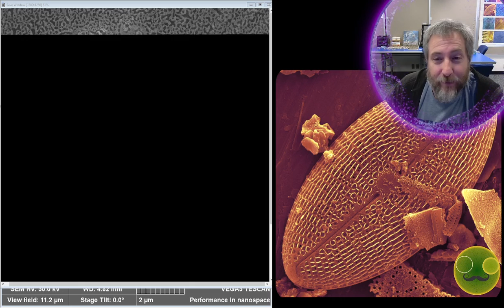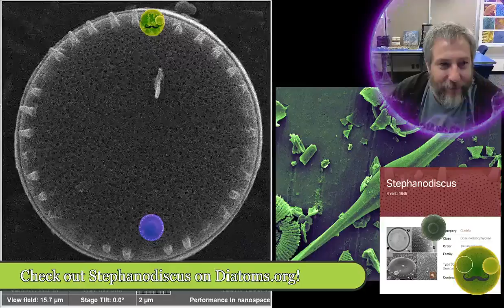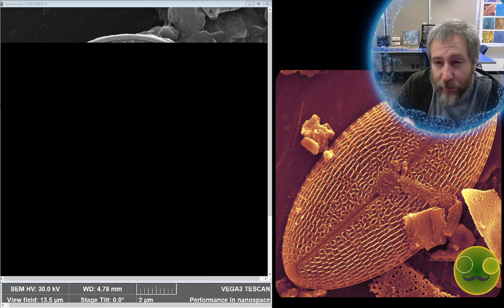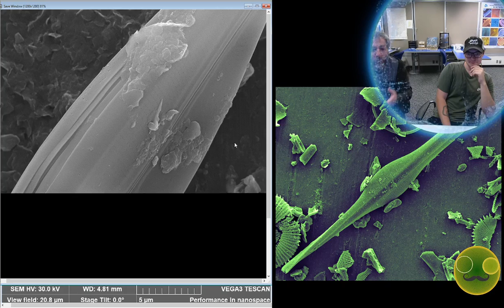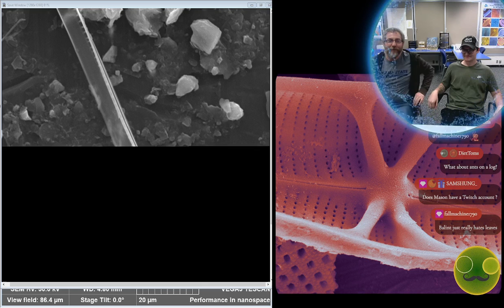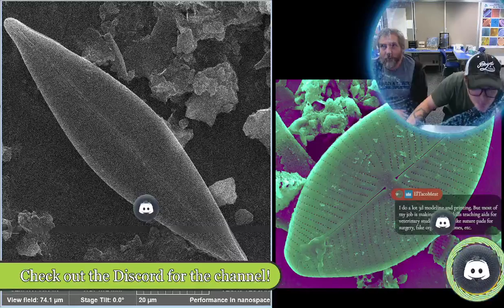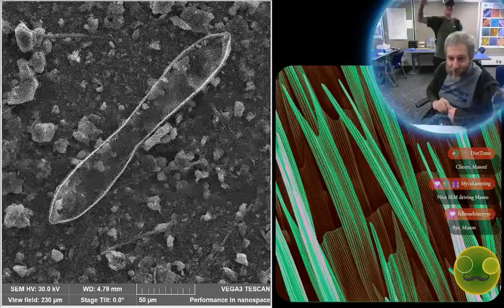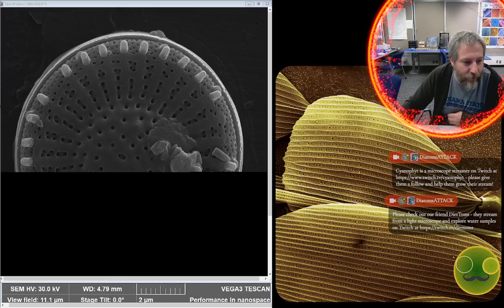Live SEM: Diatoms from student projects